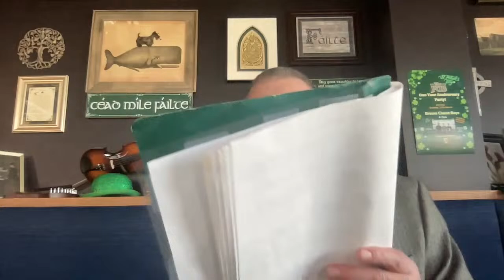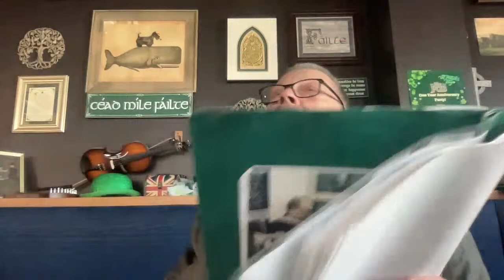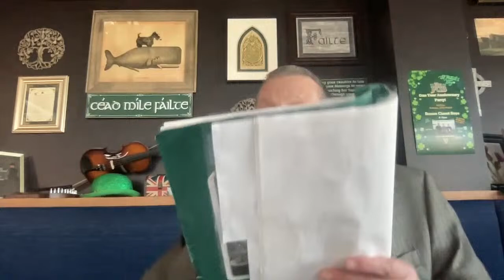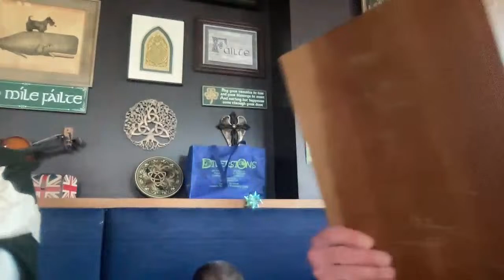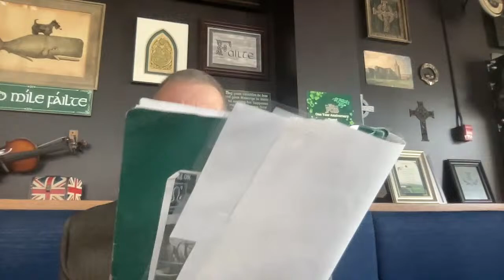St. Patrick's Day Parade Traverse City, MI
The Hibernians and Irish Queens  present the 44th Annual St. Patrick's Day Parade through the streets of Downtown Traverse City.